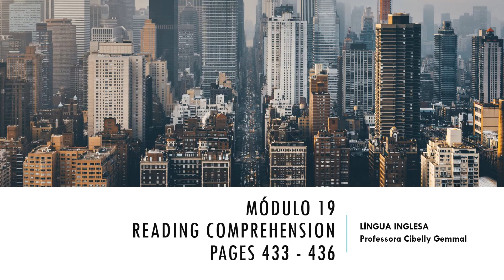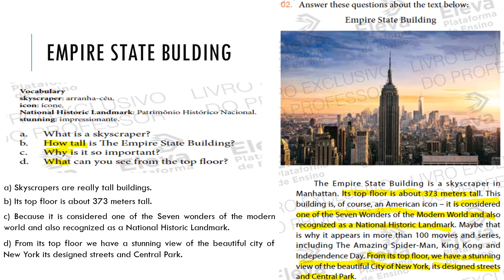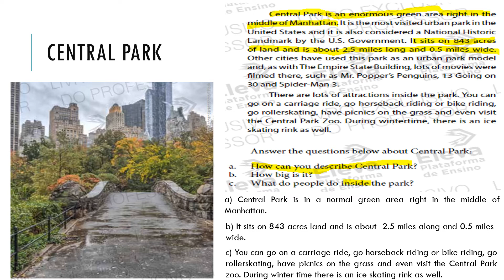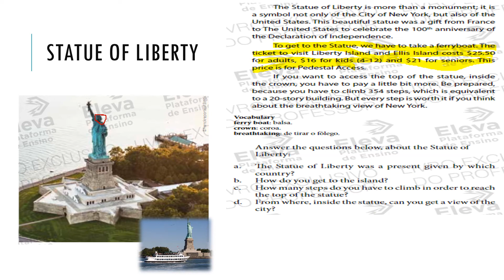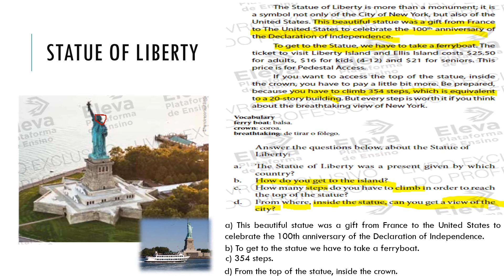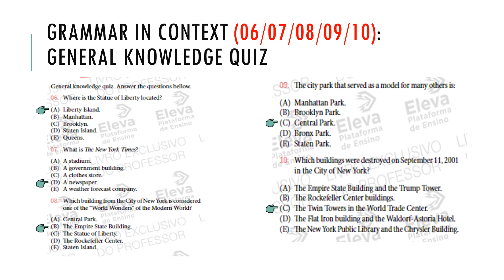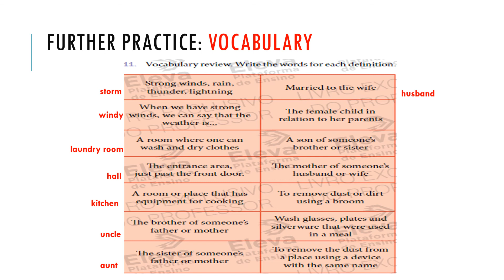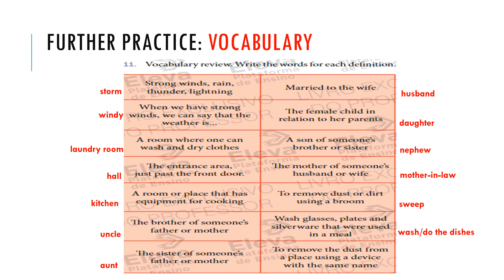Módulo 19 Inglês 7º ano